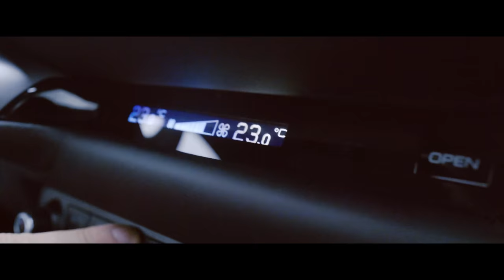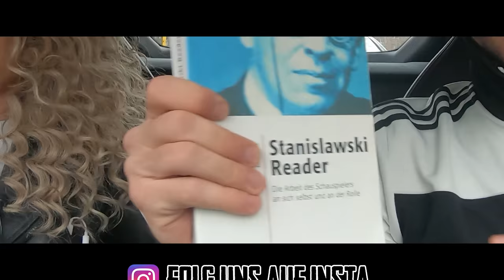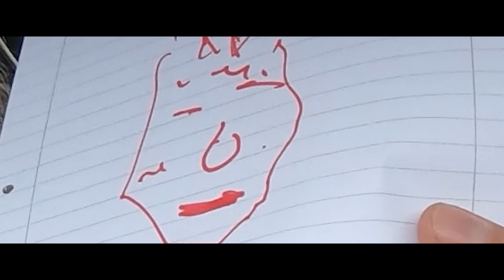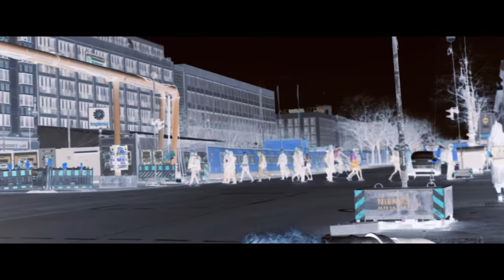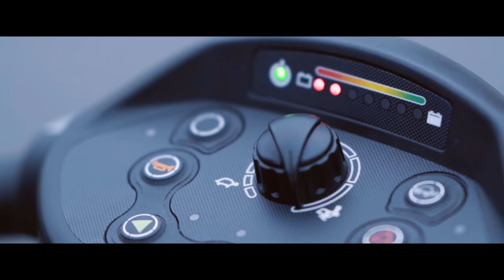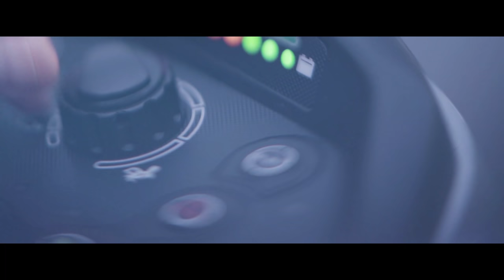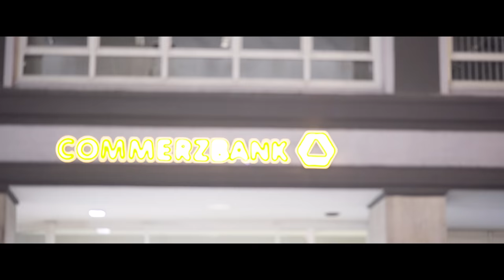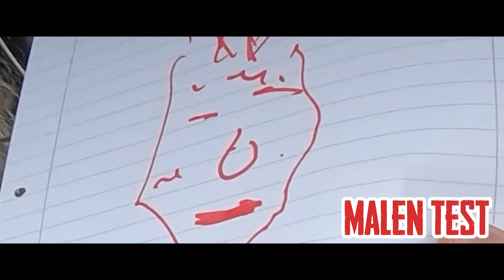#2 FERRARI 812 SUPERFAST TEST MIT SHIRIN DAVID | GEILNES TEST | SLAVIK JUNGE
► CREATOR BRATAN CODE: SLAVIKJUNGE685

ICH TESTE DEN FERRARI 812 SUPERFAST MIT SIDO

Regie: Slavik Junge
Kamera: Christopher McKissick

Erst war Goethe, dann Mozart und dann kam Slavik
Gangsta Geschichten aus Berlin erzählt von Baba Slavik Junge HA